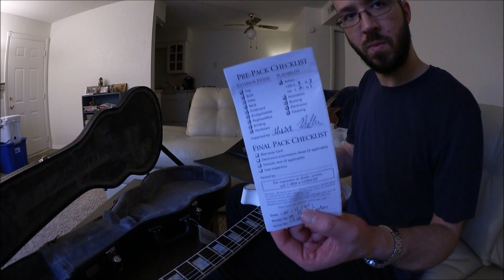Unboxing My Dream Guitar...